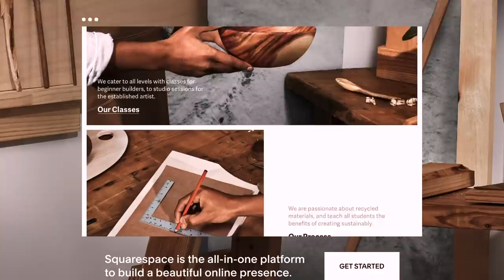The 10 Most Underrated Sneakers of 2019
Reggie breaks down 10 sneakers that didn't get a lot of love but were amazing in their own right for the year of 2019.

Follow us+

MUST READS!!!

OUR GEAR